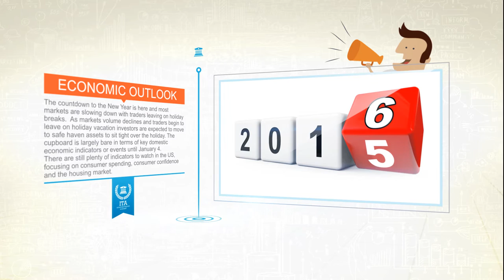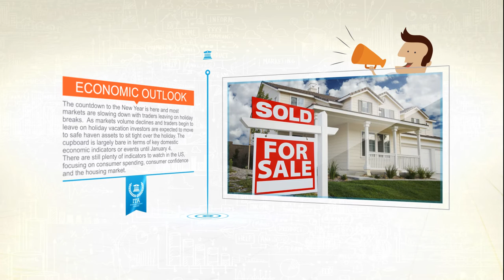Economic Calendar Of The Week - Dec 21-25, 2015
Welcome to the Investors Trading Academy economic calendar of the week. Each week our news analysts review the upcoming economic events that you should be monitoring. The countdown to the New Year is here and most markets are slowing down with traders leaving on holiday breaks.  As markets volume declines and traders begin to leave on holiday vacation, investors are expected to move to safe haven assets to sit tight over the holiday. The cupboard is largely bare in terms of key domestic economic indicators or events until January 4.
There are still plenty of indicators to watch in the US, focusing on consumer spending, consumer confidence and the housing market. The influential regional manufacturing surveys are released over the next couple of weeks and will feed into the ISM manufacturing gauge released in the New Year.
US economists are forecasting modest improvements in indicators to be released over the coming days. The final reading on September quarter economic growth should confirm that the US recovery is on track, supporting the decision by the Federal Reserve to lift interest rates for the first time in almost a decade. Similarly, house price growth remains healthy, while activity and new construction in the sector remains strong. Single-family housing starts are now holding at the best levels since early 2008. It’s clear the US economy is in good shape with firm economic growth and low unemployment.
Despite most market investors and money managers have already squared their trading books in the run-up to Christmas; quite a few first-tier macroeconomic indicators are scheduled for release in the coming week.
Data on Japanese consumer prices and unemployment at the end of the week will also be closely watched, given that some analysts are still holding out for more monetary stimulus from the Bank of Japan.
In the Eurozone, the key event may well be Spain´s national elections this weekend, given the importance of that periphery economy. The political dynamics in that Mediterranean country bear a close resemblance to those in its regional neighbors.
Thus, stock markets will be trading mostly on sentiment, and while we have seen some of the post-Fed rally unwind, there is still time for markets to rally ahead of Christmas. As to the period between Christmas and the New Year, the light volumes that will prevail will make it difficult to predict whether bulls or bears will emerge with the upper hand for the final sessions of the year.